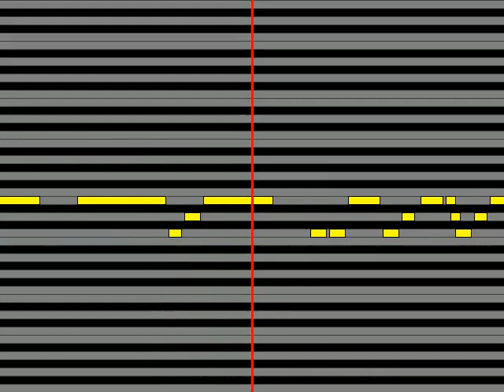【ガイドメロディ】 己龍 無垢